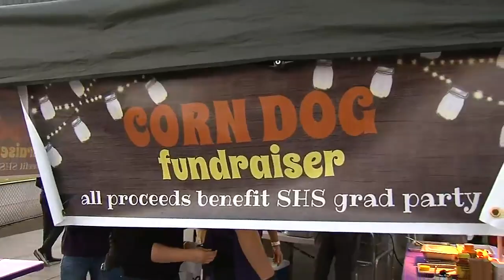FULL SHOW: Thursday Night Lights – Week 4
Week 4 of Thursday Night Lights